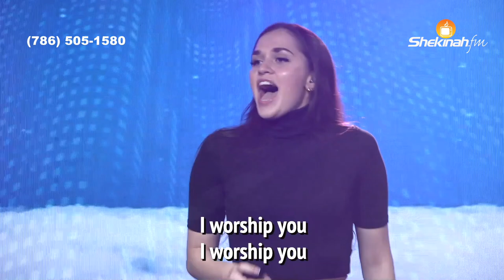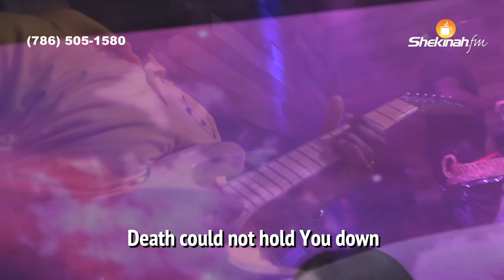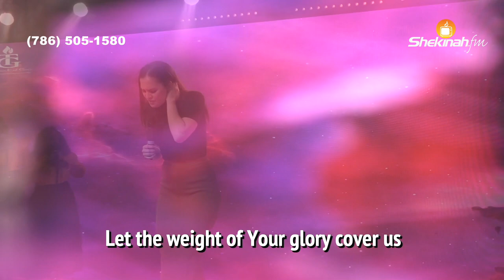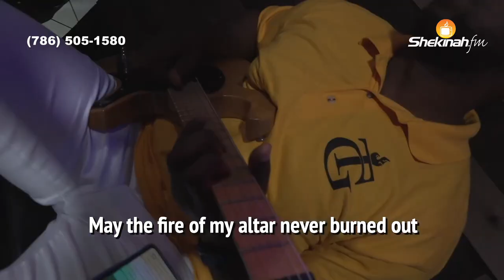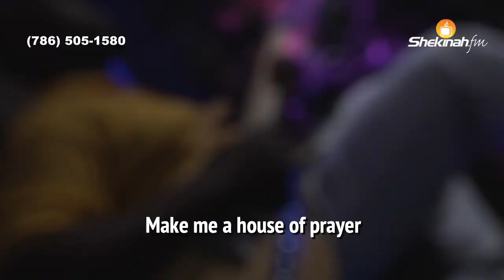Waymaker | I Overcame | Simiane Music | Worship Medley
1. Next Step/Prochaine Étape

3. 365 Envelope / Enveloppe 365

4. HP Sign Up

5. Andrew Operation / Opération André

8. Bookstore:

12. Gregory Toussaint (YouTube Official Page)

13. Gregory Toussaint (Facebook Official Page)

17. Administrative Address:
    990 NE 125th street (Suite 200)

27. TG Family Prayer

28. TG Miami Worship Service Registration

29. Prière Sur Le Modèle Du Tabernacle

30. Immigration Seminar

1. Next Step/Prochaine Étape

3. 365 Envelope / Enveloppe 365

4. HP Sign Up

5. Andrew Operation / Opération André

8. Bookstore:

12. Gregory Toussaint (YouTube Official Page)

13. Gregory Toussaint (Facebook Official Page)

17. Administrative Address:
    990 NE 125th street (Suite 200)

27. TG Family Prayer

28. TG Miami Worship Service Registration

Section Chapters
0:00 Waymaker
05:35 Jezu La, L'ap Mache Nan Sal La
07:36 Jesus At The Center
10:59 I Overcame
17:40 You Have Won The Victory
24:19 Here As In Heaven
28:17 Let The Weight Of Your Glory Fall